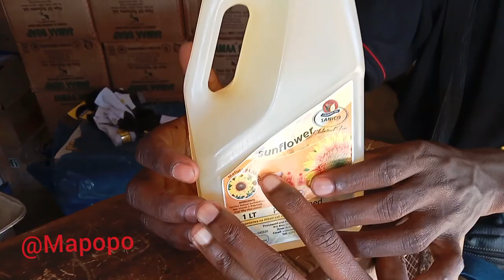Happy to see Jackson 😊 | This is my stepmother home,,,,,,🥰🙏